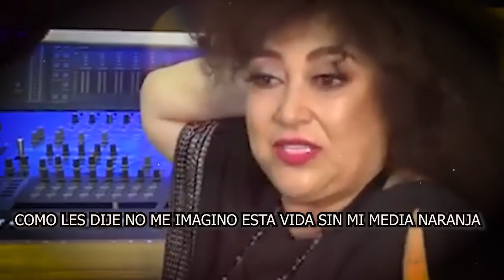🛑😭𝗦𝗲 𝗗𝗲𝘀𝘁𝗮𝗽𝗮 𝗟𝗮 𝗰𝗿𝘂𝗱𝗮 𝗥𝗲𝗮𝗹𝗶𝗱𝗮𝗱 Que Viven Amanda Miguel Y Ana Victoria 𝗦𝗶𝗻 𝗗𝗶𝗲𝗴𝗼 𝗩𝗲𝗿𝗱𝗮𝗴𝘂𝗲𝗿 😪